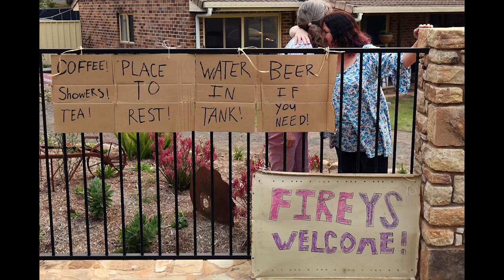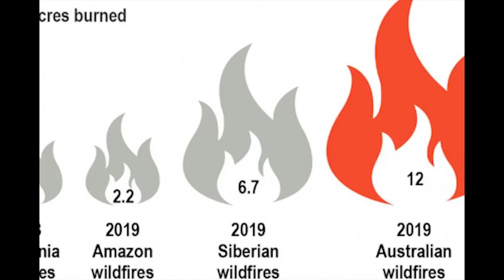Many animals died in Australia and forest burnt in wild fires and also many people died in Australia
please comment below how do you like my video and please also suggest me for my next video and also don't forget to subscribe my channel and also hit that bell icon to get my latest updates